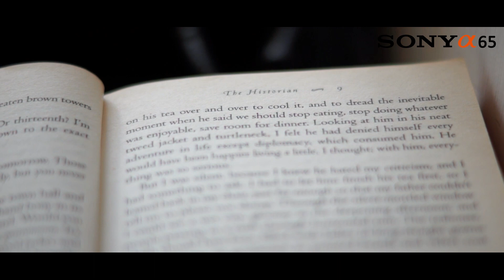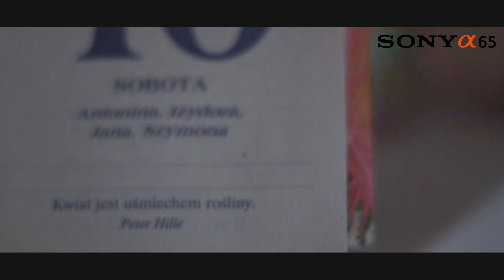Sony Alpha SLT-A65 with Sony DT 50mm f/1.8 SAM - Video Demo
Short video demonstration of Sony Alpha SLT-A65 with Sony DT 50mm f/1.8 SAM.

I shoot with enabled image stabilization in shutter priority mode. ISO 200 and f/1.8